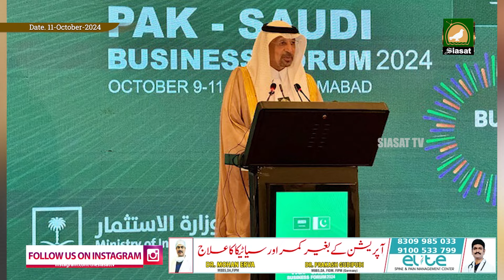Siasat TV International News | 11 -October -2024